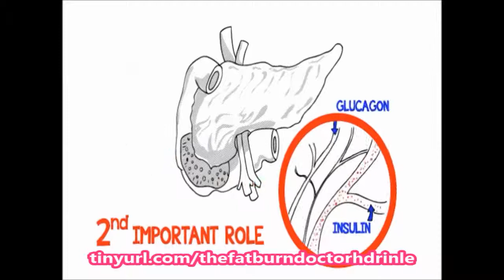Fat Loss By Dr Charles Livingston | Fat Burn Doctor Program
The Fat Burn Doctor Program is a weight loss plan created for quick and easy weight reduction for both men and women. The system was developed by Dr. Nick Galanate of Harvard Medical School and has proven efficient fat loss.

This fat loss system utilizes a mix of organic foods and at home workout routines to enhance Fat reduction Enzymes within the entire body and help reduce lbs of stubborn overweight.

Who Established the Fat Burn Doctor?

It was created by Doctor Nick Galante of Harvard Medical School. Dr. Galante is a certified Healthcare Doctor who has assisted thousands around the world live healthy, eat better and burn a ton of weight. He is also an advanced nutritional expert, a published writer and an overall health advocate.

The Fat Burn Doctor is a complete and covering system that confronts weight reduction from several aspects. But why is it so successful is its ability to modify the biochemistry of one's human body and far more specifically, your pancreas. Now, your pancreas has two Essential Roles:

First: Your pancreas produces digestive enzymes in to your small intestine each and every time you eat. These enzymes are essential for deteriorating all of the foods that you eat; including all carbohydrates, fats, and proteins.

Second, your pancreas produces unique metabolic hormones, including insulin and glucagon, at various times of the day. These hormones help set your body's metabolism and figure out whether your body is in fat-storing mode or fat-burning mode. This basically makes your pancreas the control center for your body's metabolism.

Now, for anyone folks who consume food diets which can be full of particular fats, carbohydrates, or proteins, which can be common in the American diet, a defectively functioning pancreas may be the main reason behind weight gain. Actually if the pancreas just isn't working precisely, the good fat loss enzymes is going to be low, as the bad fat storing enzymes is going to be high.

What does this mean in plain English? It indicates that when your pancreas just isn't working correctly, your fat burning capacity will undoubtedly be slow along with your human body that will pack on layers and layers of fatty deposits each day. With the Fat Burn Doctor, you attack weight reduction by cleaning your pancreas and maximizing your fat reducing enzymes. Image having a pancreas that boosts your metabolic rate and burns off fat for you personally twenty-four hours a day, 7 days a week; even while you lounge back and watch TV. Heck, with a enthusiastic metabolism, the body will get rid of fat when you sleep!